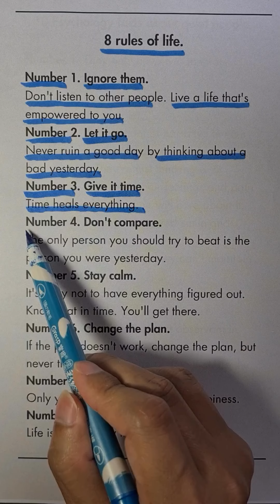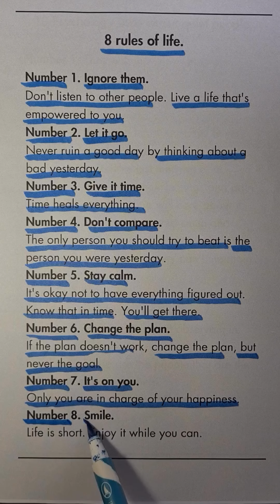Don’t let life pass you by without mastering these essential rules! 💪🏽🚨 - Empower yourself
Don’t let life pass you by without mastering these essential rules! 💪🏽🚨

- Empower yourself.
- Release negativity.
- Trust time.
- Focus on self-improvement.
- Embrace uncertainty.
- Adjust your approach.
- Own your joy.
- Cherish the moment.

Master these rules and elevate your life!

Follow us for or more life-enhancing insights and tips!

Credits go out to the original creator. DM for credit removal.